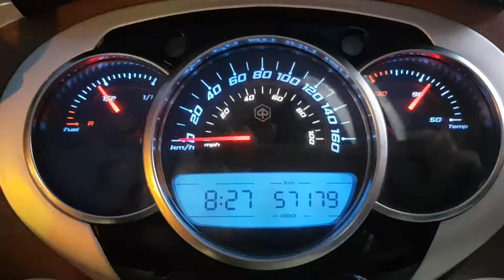SAGAPAME!!! #1395 🙏😍💞💝💖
4,270,00€

 JACKPOT